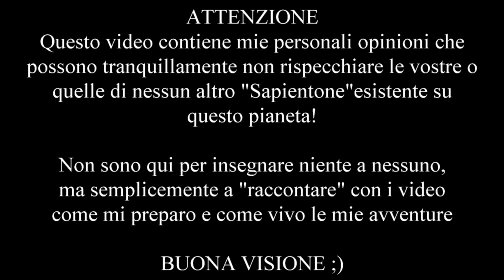A PESCA con lo ZIO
Ciao mi chiamo Gaia Eva e in questo video vado a pescare le carpe con la mia mamma,il mio papa',la mia zia e il mio zio. PICCINIFISHINGADVENTUREEEEEEEEEE
BUONA VISIONE;)